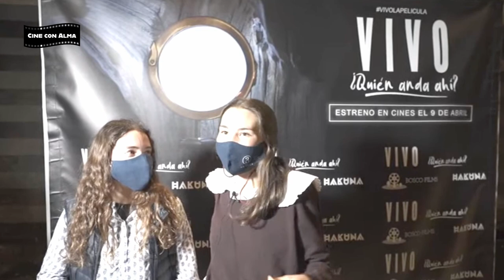CINE CON ALMA: VIVO. Quién anda ahí | Con José Luis Panero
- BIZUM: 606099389